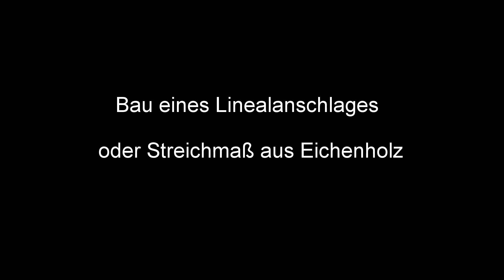DIY Linealanschlag / Streichmaß / Marking Gauge selber bauen (1080 HD)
Lasst am Ende den Epoxi-Kleber weg, oder fügt ihn früher hinzu. Es kann dazu kommen, das Ganze miteinander zu verkleben. Dann müsst Ihr neu anfangen!

Ich hatte noch Eichenholz hier liegen und habe mir einen nützlichen Werkstatthelfer nach der Vorlage von Let's Bastel gebaut. Ich habe mir direkt 2 davon gemacht,  einen mit einem 30cm Lineal und einen mit einem 50 cm Lineal.

Zu guter Letzt habe ich sie noch mit Hartwachsöl geölt und bin mit der Optik super zufrieden 👍🏻